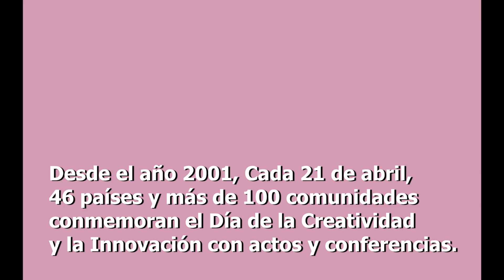Creatividad e innovación sonorense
En Sonora el sector empresarial aporta recursos que se destinan a la investigación científica e innovaciones tecnológicas y en el Día de la Creatividad y la Innovación le compartimos los logros de jóvenes sonorenses que han marcado la diferencia en este sector.